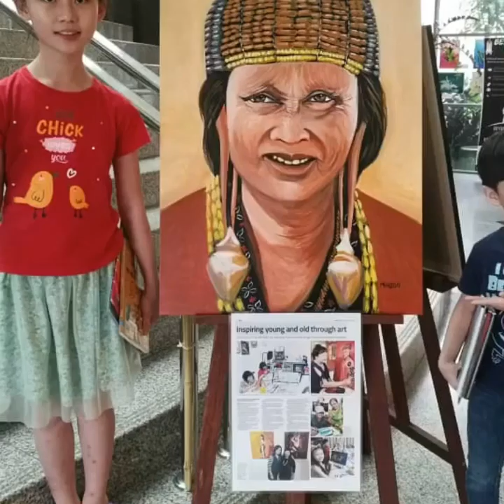Kieran and Christabelle live painting in Pustaka Miri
Just doing what we love.